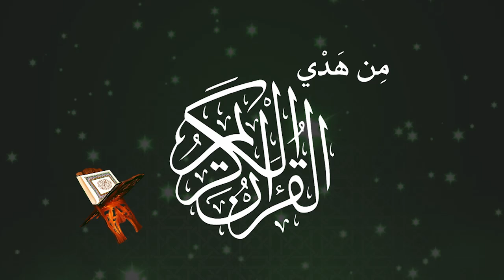الدليل على معجزة الإسراء والمعراج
تعلّم عن الإسراء والمعراج فضيلة الشيخ عبد الرزاق الشريف الجزء الثاني